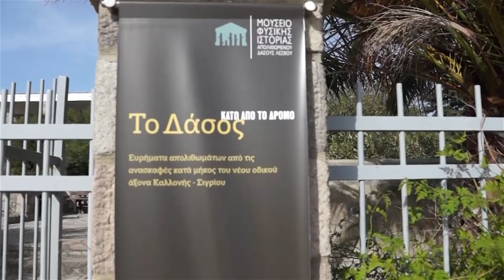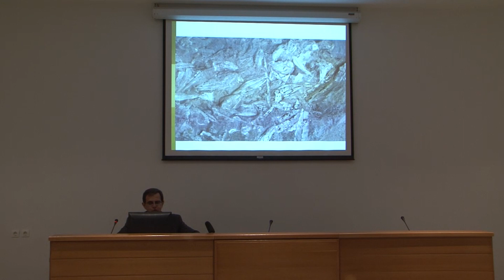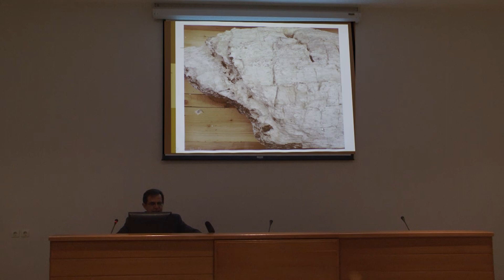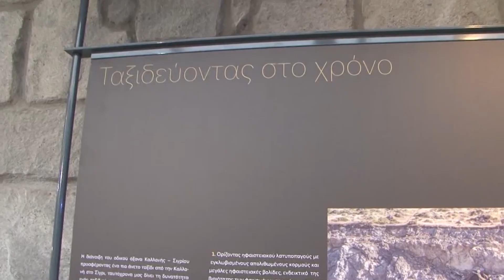ΕΚΘΕΣΗ "ΤΟ ΔΑΣΟΣ ΚΑΤΩ ΑΠΟ TO ΔΡΟΜΟ"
"ΤΟ ΔΑΣΟΣ ΚΑΤΩ ΑΠΟ TO ΔΡΟΜΟ"
ΕΚΘΕΣΗ ΜΟΥΣΕΙΟΥ ΦΥΣΙΚΗΣ ΙΣΤΟΡΙΑΣ
ΑΠΟΛΙΘΩΜΕΝΟΥ ΔΑΣΟΥΣ ΛΕΣΒΟΥ